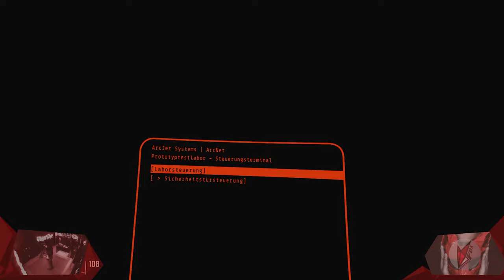Gunstock rocks! | Fallout 4 VR 007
Endlich ist es soweit, die richtige Waffe in meinen Händen. Da bleibt am Ende nichts mehr auf dem Feld stehen wenn ich erstmal loslege, und ich treffe gut! Paladin Danse schaut zwar nicht wirklich beeindruckt, aber who care? Ich frage dich, Paladin, who cares?! Gunstock rocks!

// Das Spiel
Titel: Fallout 4 VR
Genre: Action-Rollenspiel, RPG, Action
Entwickler: Bethesda Game Studios
Publisher: Bethesda Softworks
Veröffentlichung: 2015(VR-2017)

// Specs
Intel i7-8700K

// Schedule
Jeden Montag, Mittwoch und Freitag:
➤Random Monday

// Social-Network
Folgt anaerobFOX!